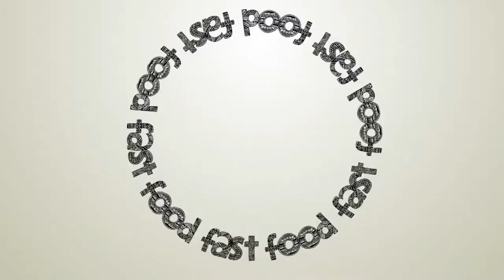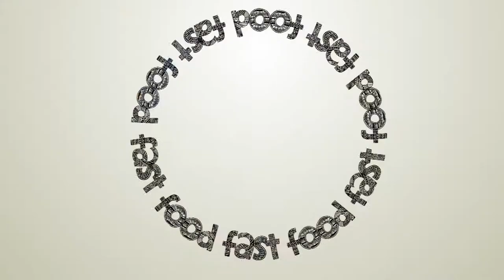fast food от 21 октября